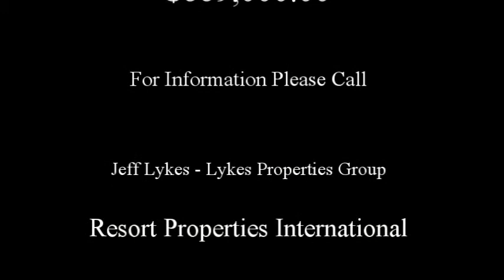Sundial Lodge - 3720 N. Sundial Ct. B513, Park City, Ut 84098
Available for a new owner Ski Season 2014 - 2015. Sundial Lodge is one of canyons Resorts all time favorite properties. With it's permanently privileged location in the heart of Canyons Village you will be able to Ski directly to your new property. Sundial Lodge B513 features great views and is one of only a handful of Loft style units.